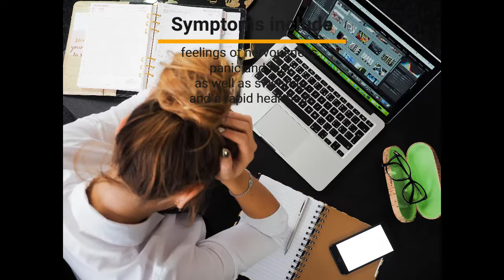Understand Anxiety & steps to overcome Anxiety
How can I control my anxiety without medication?
What steps should you do to overcome anxiety?
What causes anxiety?
How can I remove fear from my mind?

Learn How To Manage Diabetes Naturally. Don't Put Your Health On Hold